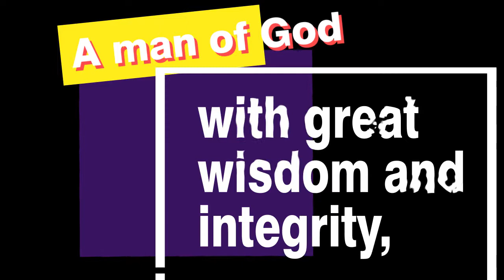Intro Montage Jingle